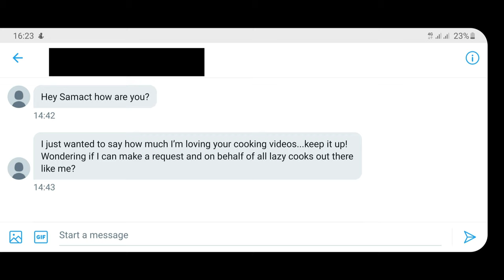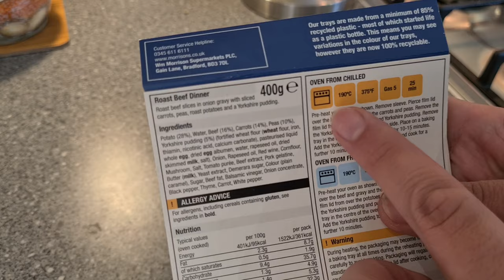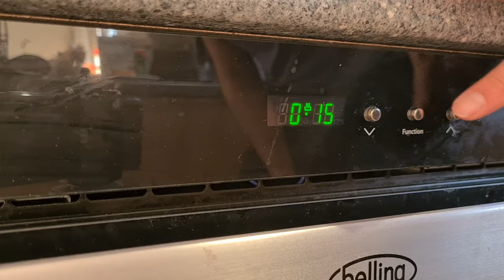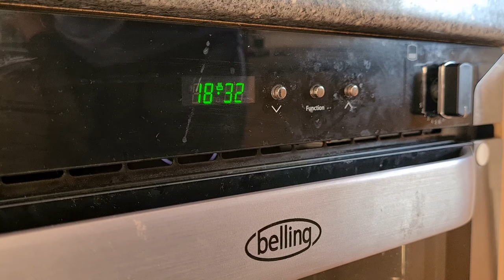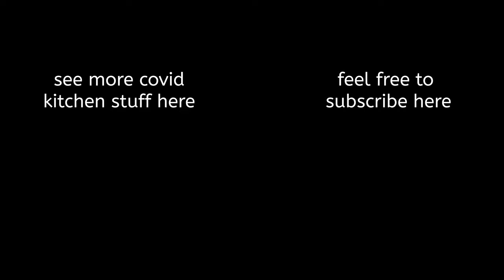cooking with SamAct: Sunday Roast in under 30 minutes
So, what started out as a joke with my pot noodle cooking show (if you haven't seen it yet...why not?!) has now turned into what seems to be a 'how to' cooking series with a hint of humour!
Someone messaged me asking to make a quick and lazy Sunday Roast...so I made it the easiest way I could think of.
Enjoy this 'how to' video served up with all the grace and a dollop of SamAct humour!

Why not give it a go?! Any requests?! send them in and I'll try my best.